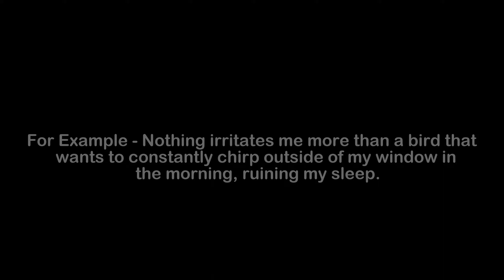What is the Meaning of Chirp | Chirp Meaning with Example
In this video, we have talked about the meaning of Chirp with an example of Chirp.

Meaning of Chirp - Chirp means a short, high-pitched sound

Example of Chirp - Nothing irritates me more than a bird that wants to constantly chirp outside of my window in the morning, ruining my sleep.

1) Chirp Meaning
2) What is the meaning of Chirp
3) Chirp meaning with example
4) Chirp definition with example
5) Chirp pronunciation
6) Meaning of Chirp in English
7) What does Chirp means?